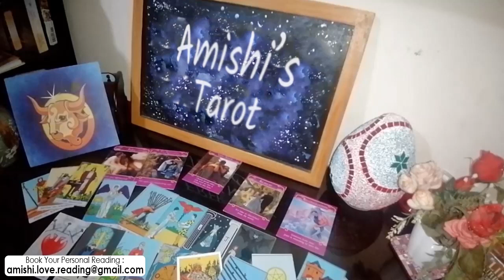Leo Tarot Love Reading 💓 💖 | You Won't See This Coming...!